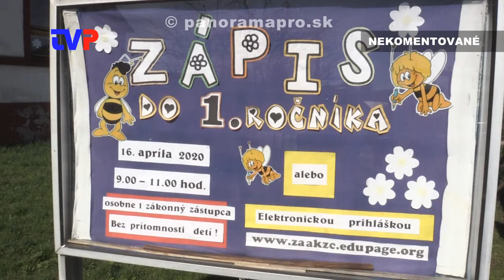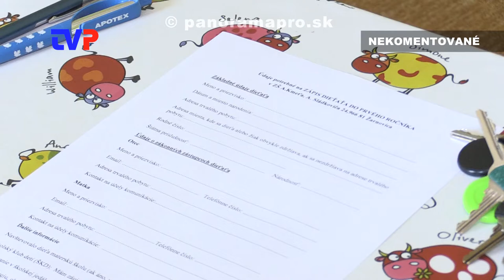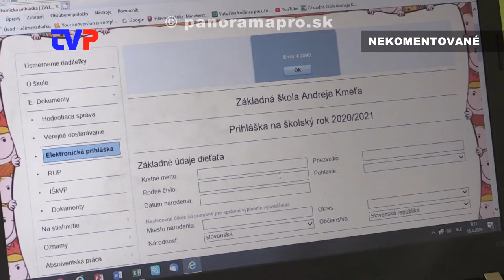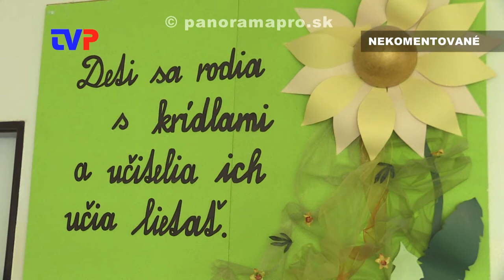Zápis prvákov do ZŠ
Tento rok prebehol na základných školách nezvyčajný zápis, bez detí.